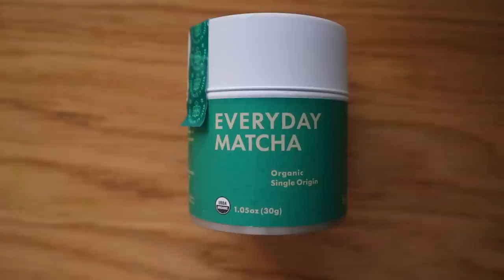matcha expert reviews emma chamberlain's *NEW* matcha.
✧( ͡° ͜ʖ ͡°)✧ ( ͡° ͜ʖ ͡°) thank you so matcha for watching  ( ͡° ͜ʖ ͡°)✧ ( ͡° ͜ʖ ͡°)✧

hello hello lil cherubs! in today's video i am reviewing @emmachamberlain 's new matcha from her company, Chamberlain Coffee. I've reviewed her coffee in the past, and being the massive matcha fan i am, i couldn't say no to reviewing this. i ALSO happened to review two other matcha brands, Rishi and Matchabar, and i gave you my honest opinion on how each matcha ranks. just wanted to emphasize that this isn't sponsored, especially not by emma chamberlain, and all of these opinions are my own and honest! the day my body decides to reject matcha like it did to coffee, is the day i will be passing away. thank u very much, xoxo nikki nasty

Timestamps:
0:00 - Intro
1:59 - Earring collection update
2:49 - Matcha latte recipe
4:00 - Taste test & review of Chamberlain matcha
6:00 - MatchaBar
7:00 - Rishi
8:18 - Prices
9:47 - Conclusion & outro

my podcast
 ☞ Talk Nasty To Me

Silk Skin Lovers - Moon, 1AM